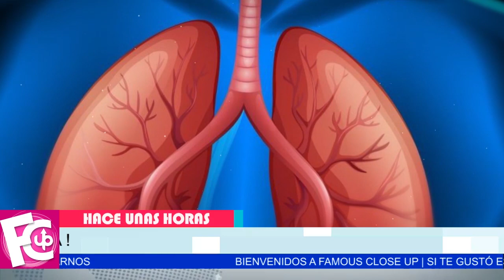⛔🚑 Esposa de Enrique Guzmán así está su 𝗘𝗦𝗧𝗔𝗗𝗢 𝗗𝗘 𝗦𝗔𝗟𝗨𝗗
Alejandra Guzmán y su padre, el señor Enrique Guzmán, solicitaron a través de sus redes donadores de s@ngre para la esposa del cantante…